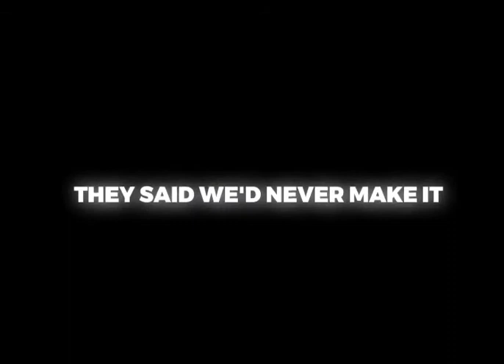I’ll never forget you 💔❤️‍🩹